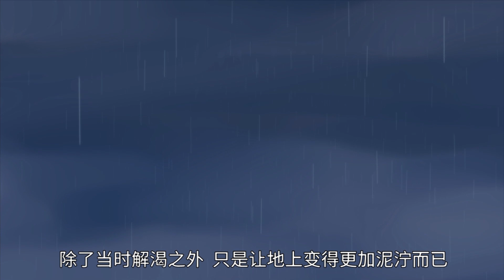《X 龙时代》第1话：重生遇到前世女神萝莉版,为救女神,相濡以血丨X DRAGONAGE EP 01